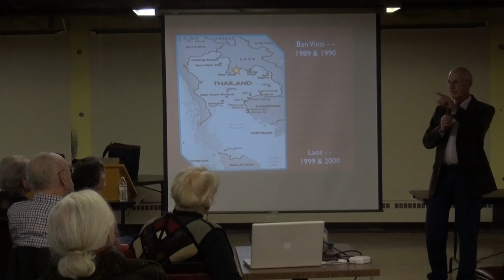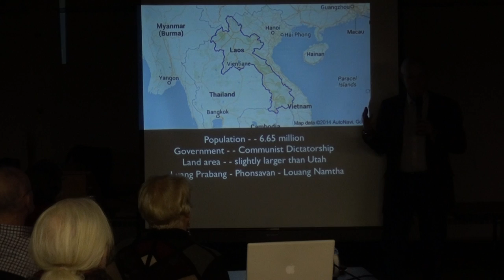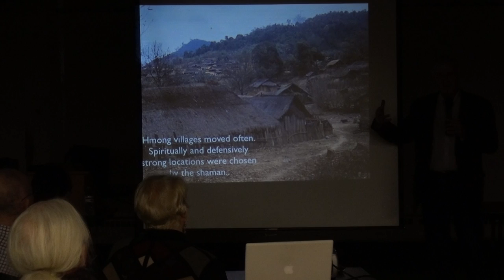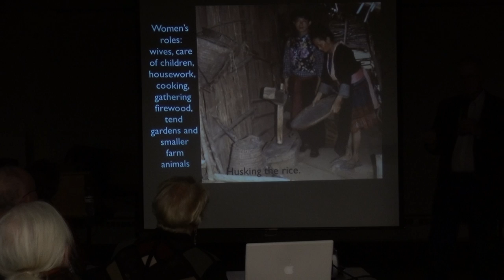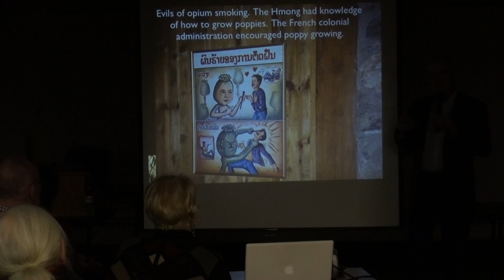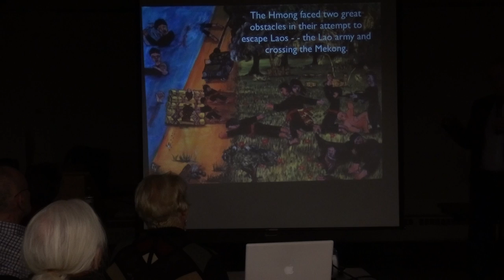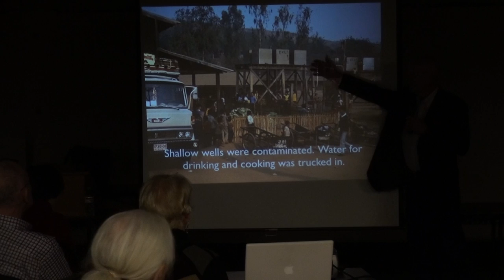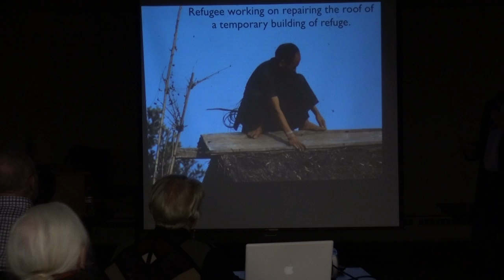History Speaks: The Hmong in Laos and Ban Vinai Refugee Camp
Rick Lohr presents background information on Hmong history based on several trips and research he completed for a class he taught on Southeast Asia in the twentieth century at Newman High School for a number of years.

Lohr traveled to the Ban Vinai refugee camp in Thailand in 1989 and 1990.This was the refugee camp where many Hmong people who had escaped Laos were housed. With each visit he spent a week inspecting the camp and talking to refugees and NGOs.

Lohr also traveled to Laos in 1999 and 2000. He visited Xieng Khouang Province where most of the Hmong minority lived in Laos. He also visited the northern area and near the border with China. He was able to visit several Hmong villages and interview the people residing there.